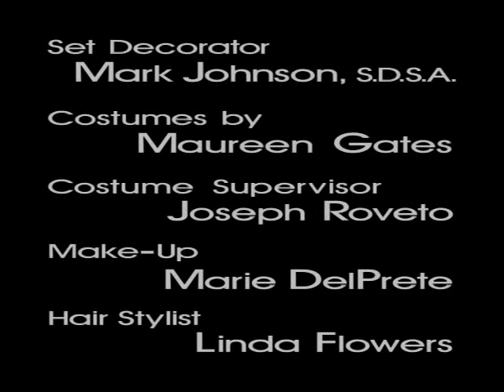Megan Ward - Sports Night 2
Megan Ward in Sports Night.
Second episode